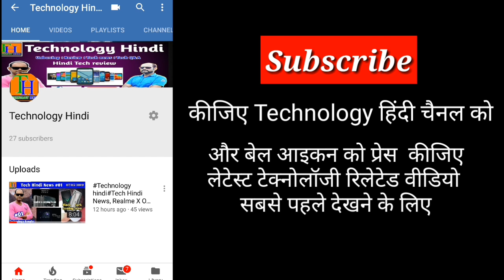Technilogy Hindi Tech Hindi News RedmiK20Pro Redmi K20 Flagship Price, Huawei New OS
Redmi K20 Flagship Price😍, Redmi 7A Specs, Huawei New OS🤔, Buttonless Pixel 4,Galaxy M Pie

Hello Friends Welcome to Tech Hindi News No. 94. Today There Are Lots Of Amazing Tech News Lined Up For You. Tech News Includes Huawei's Own Smartphone, Laptop OS to Be Ready by Autumn, Redmi K20 Variants And Prices Are Out, Redmi K20 Will Have Improved Audio Quality, Samsung Patents ‘Fold-out’ Foldable Smartphone Design, Redmi 7A Announced In China, Google Pixel 4 Could Be Button-less Phone And With Dual Cameras At Back

Your quarries –